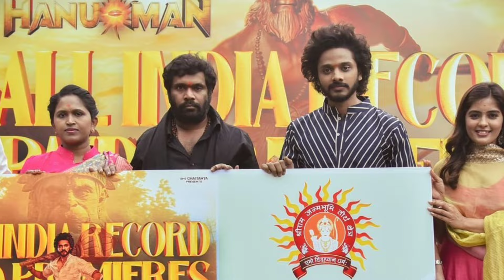హనుమాన్ vs గుంటూరు కారం 2 రోజుల కలెక్షన్స్ ఎవరు తోపు, Mahesh babu, Trivikram,